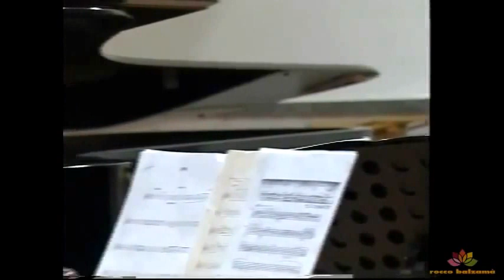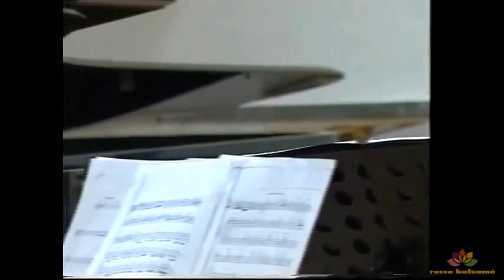Ponchielli - "Paolo e Virginia", op. 78 per violino e clarinetto con piano - Trio Ponchielli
P. Berman, violino - G. Currao, clarinetto - M. Pasini, piano
Aula Magna del Conservatorio "F. Cilea" di Reggio Calabria